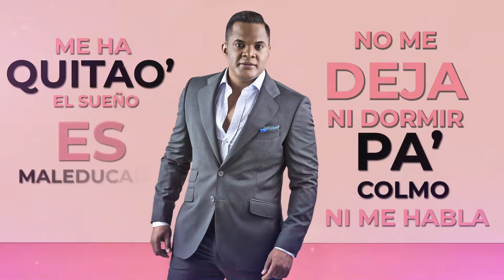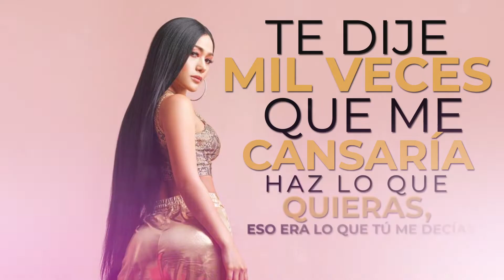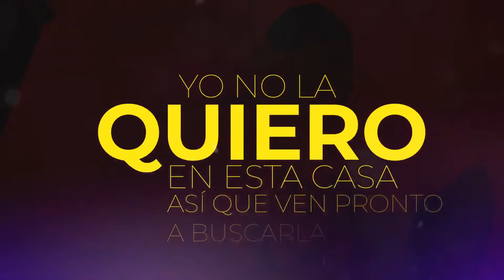Tu Ausencia Remix - Alex Matos Ft. Farina.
Colaboración urbana entre el salsero Dominicano Alex Matos y la Rapera Colombiana Farina. Tu Ausencia remix, letra de Wason Brazoban y el beat de Furio Music.